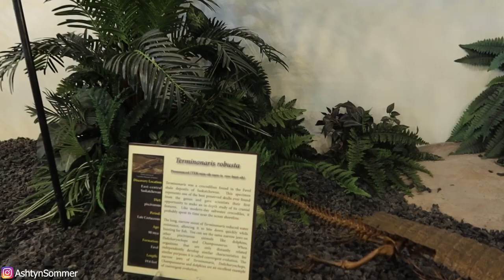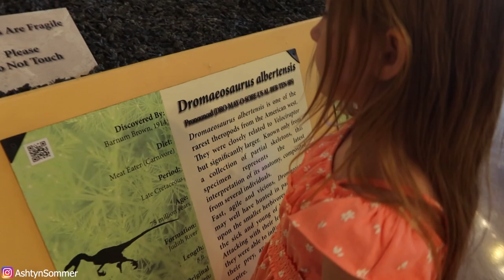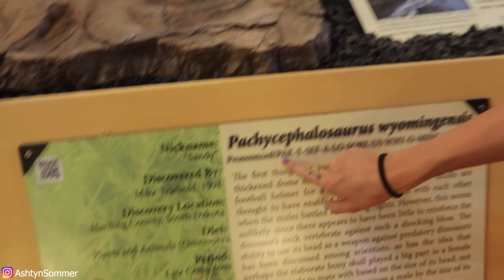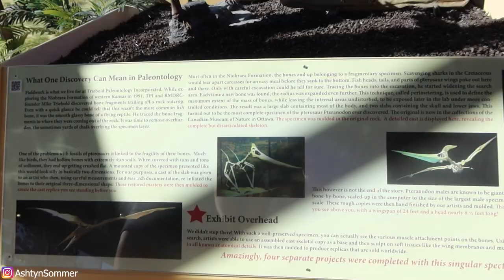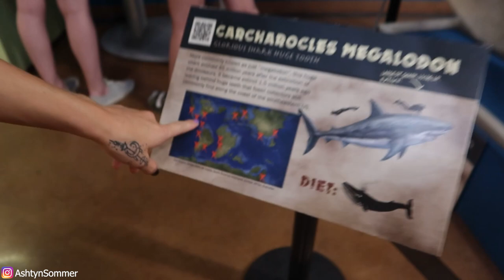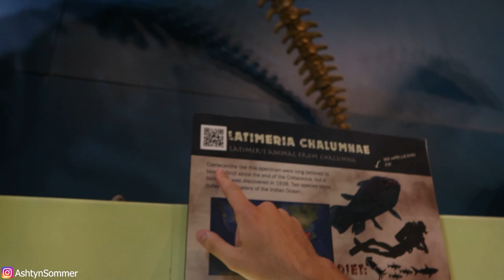COLORADO VLOG || PART 2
Our STREAMLABS for support and reaction request/suggestions.